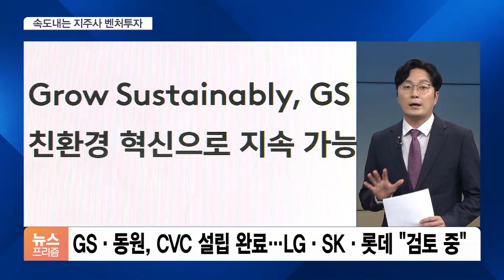LG 전장·SK 바이오…지주사 CVC로 ‘투자 본능’ 깨운다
[앵커]

벤처 생태계를 활성화하기 위해 지주회사의 기업형 벤처 캐피탈, CVC 설립이 허용된 지 4개월이 지났습니다.

국내 대기업들이 속속 CVC 설립을 추진하며 미래 신사업 투자 속도로 빨라질 전망입니다.

강산 기자와 짚어보겠습니다.

다소 생소한 개념인데 일반 벤처캐피탈과는 어떻게 다른 건가요?

[기자]

기업형 벤처 캐피탈, CVC는 회사 법인이 대주주인 벤처캐피탈로 이해하시면 됩니다.